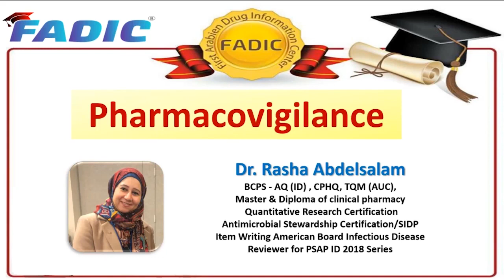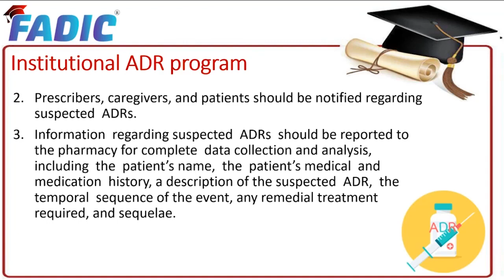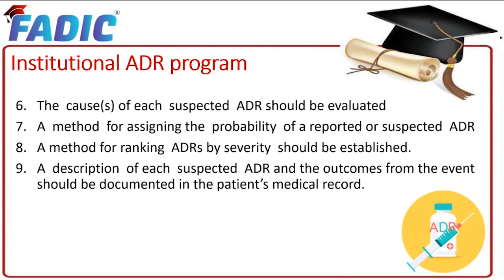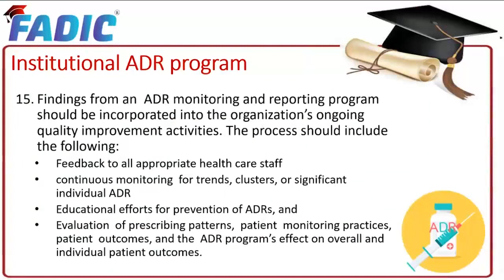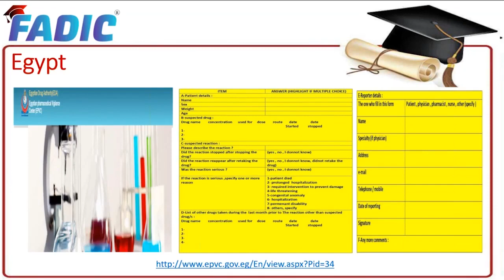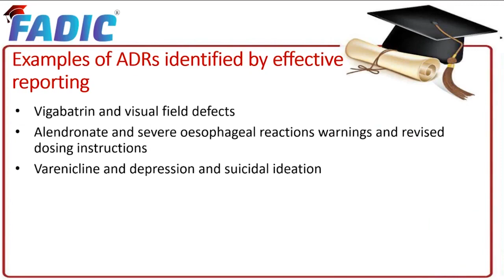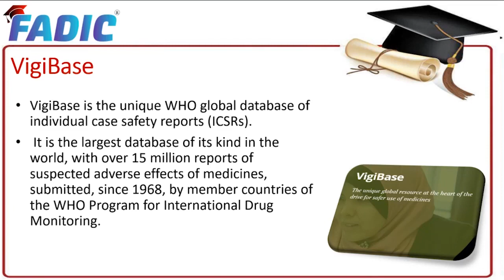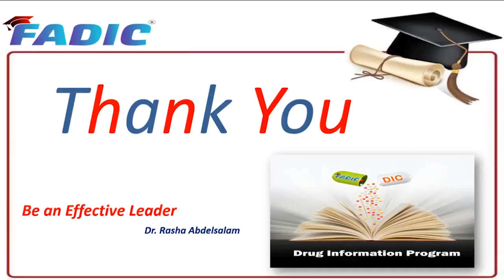Pharmacovigilance: Monitoring and Ensuring Drug Safety اليقظة الدوائية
🔥 مفاجأة فادك الكبري، تعلم و طور نفسك مع ميني كورس فادك في

حتي تحصل علي الخلاصة بسرعة باختصار وبشكل كافي لتطبيقها في حياتك العملية

🕡 30-Minutes Course

🚀 التفاصيل والاشتراك من هذا الرابط و تحصل علي شهادتك